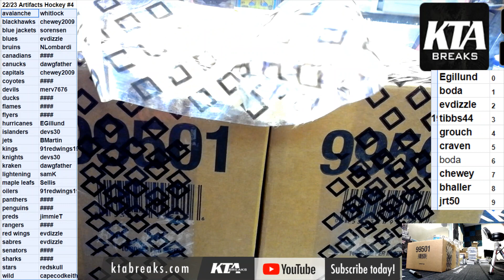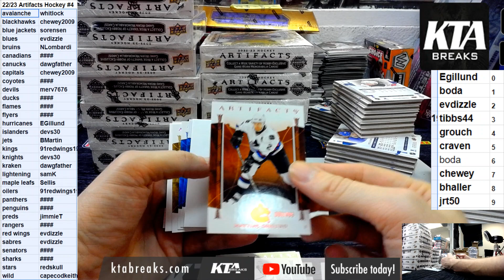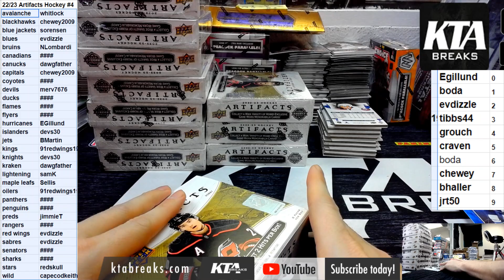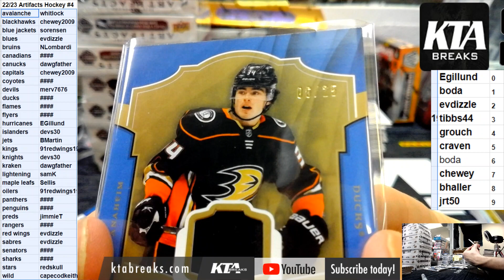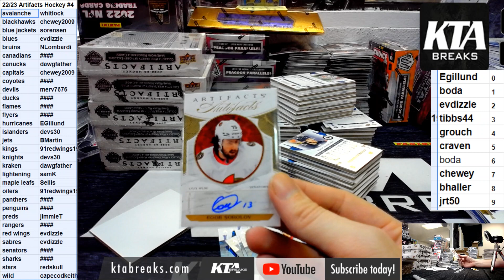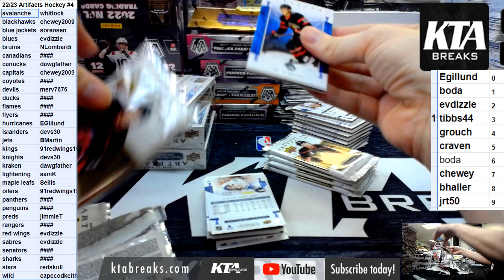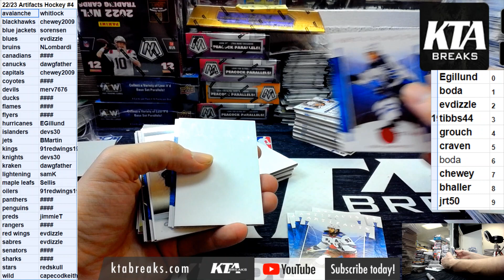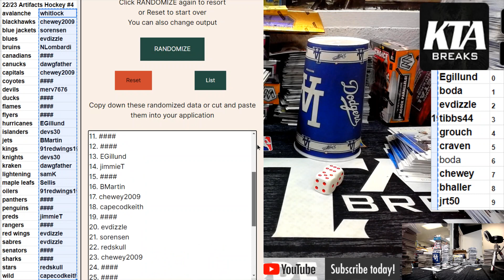KTA BREAKS - 2022/23 UPPER DECK ARTIFACTS HOCKEY 20 HOBBY BOX MASTER CASE BREAK - PICK YOUR TEAM #4